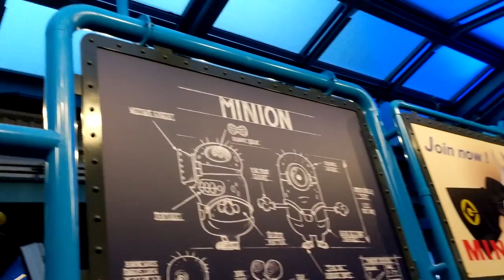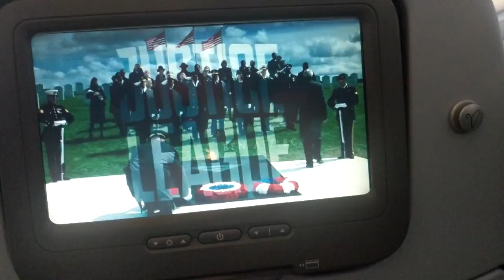That one time I went to Japan - Final Part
The journey comes to an end, we had one more adventure left in us before I left Sean and Karen behind and flew home.